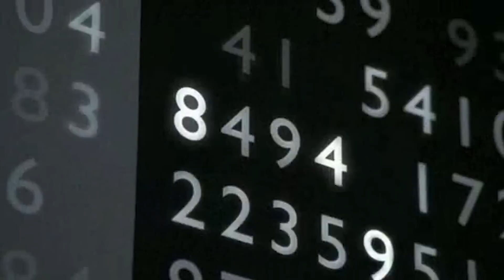℗ Sushi Pizza | LokuraFood | SuperPilopi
Hoy comenzamos con una nueva sección en el canal, una sección en la que vamos a preparar las recetas más locas de todo el Internet.

Puedes participar recomendándome recetas locas que tú hayas visto y si son lo suficientemente locas, serán dignas de replicarse en esta sección.

Si le dais muchos likes a esta receta, entenderé que os ha gustado la sección y que queréis más recetas locas.

Para la primera receta de esta sección, hemos preparado una increíble Sushi Pizza encontrada en este vídeo

Ingredientes:

1 vaso pequeño de arroz
1,5 vasos pequeños de agua
50 gramos de queso crema tipo philadelphia
1 aguacate
Unos 200 gramos de salmón fresco
Germinados de ajo (opcional)
Panko o pan rallado
1 huevo
Harina